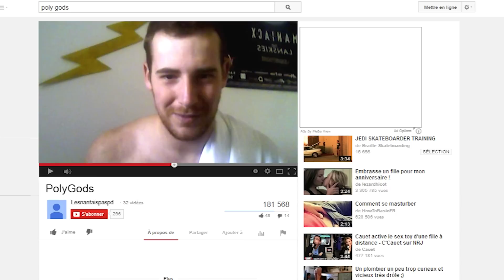Les Archi-Chauds soutiennent les PolyGods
Les polygods ont dit oui à priori !